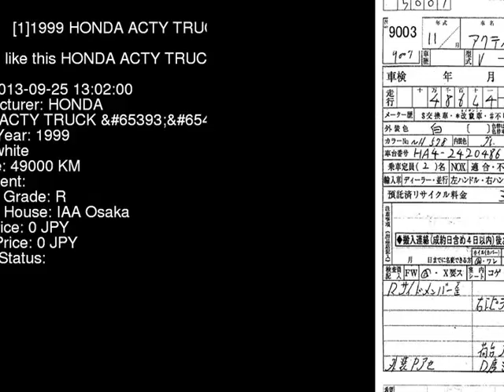1999 HONDA ACTY TRUCK _4WD HA4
the Authority on JDMs since 2007!  . Details on this car from auction in Japan